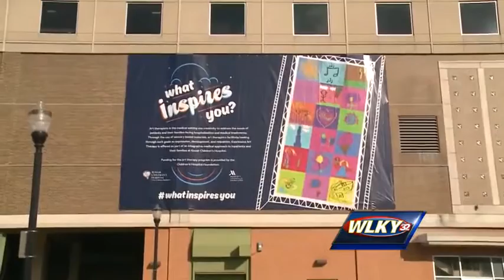Artist creates mural to help heal Kosair Children's Hospital patients